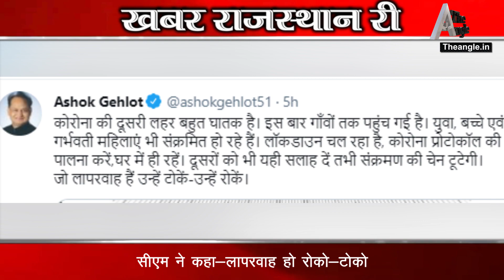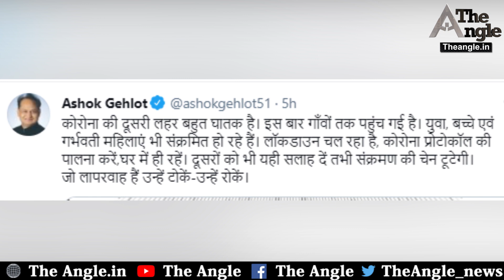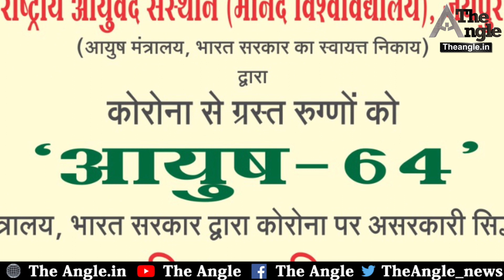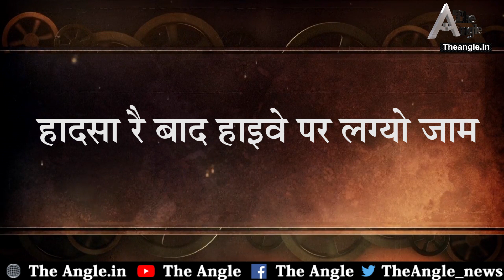सीएम ने कहा-लापरवाह हो रोको-टोको